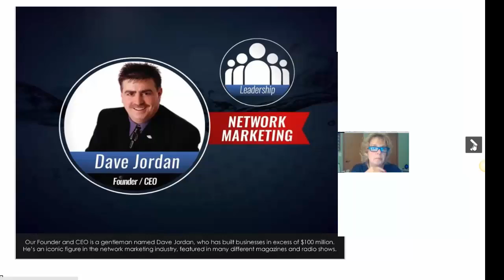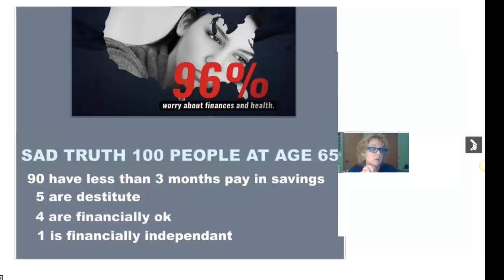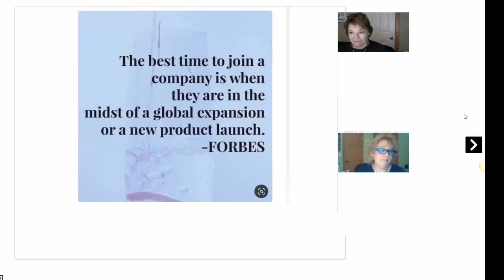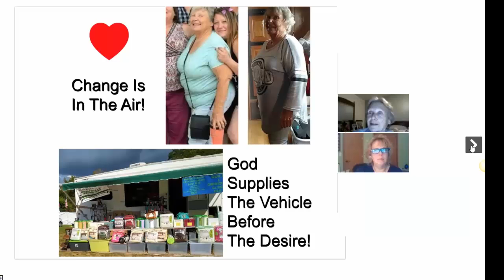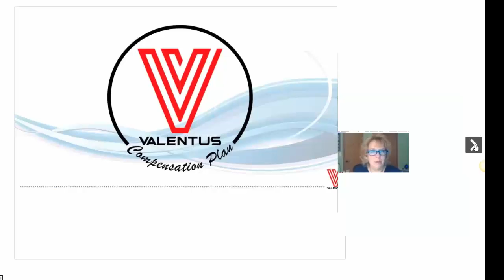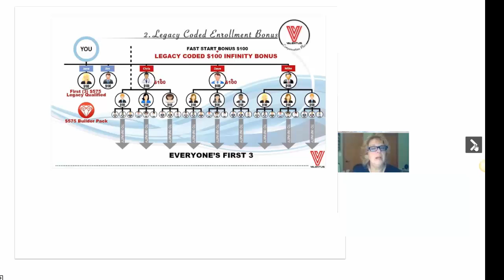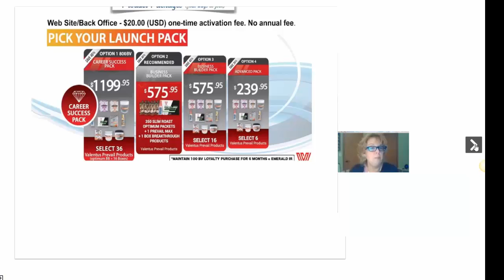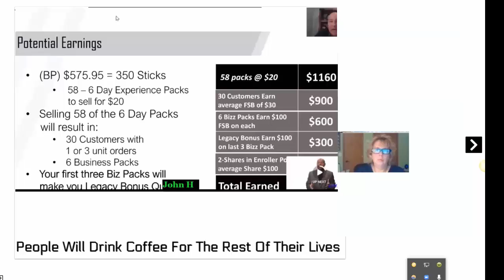WEBINAR Oct 16 NOREEN, Patricia, Pastoria & Diana